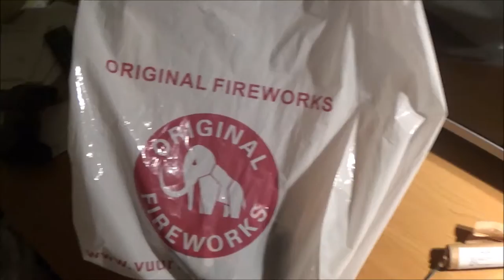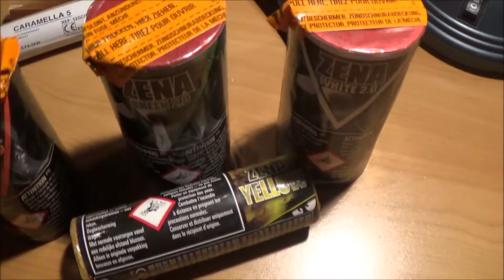Vuurwerkshoppen Bij Zena Maaseik 1/10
vandaag voor de eerste keer dit jaar vuurwerk gaan shoppen bij zena maaseik voor alle duidelijkheid de cammarella 5 komt NIET van zena !

veel kijkplezier